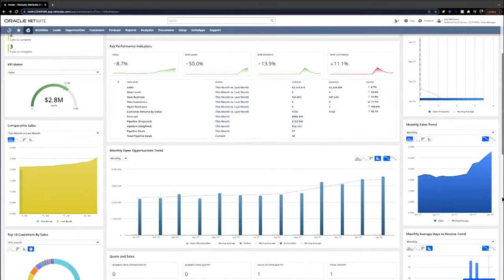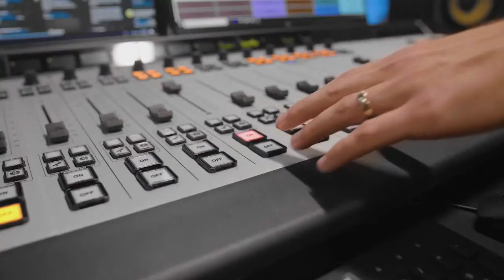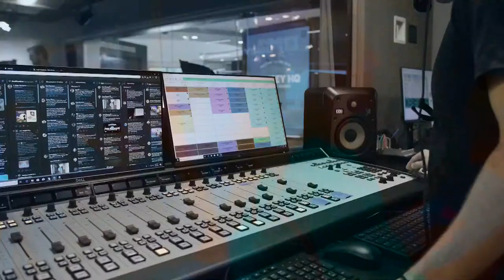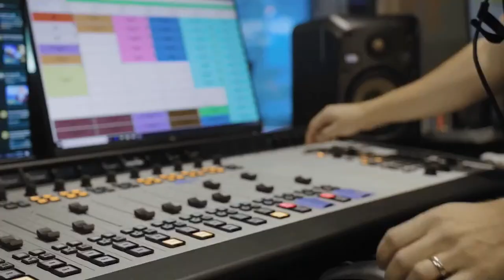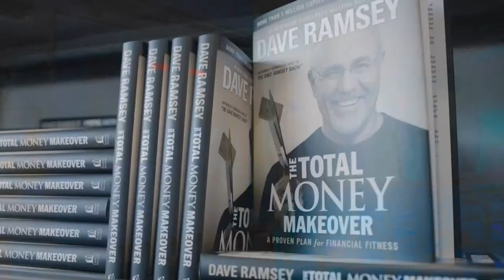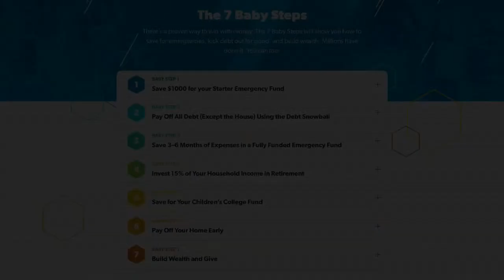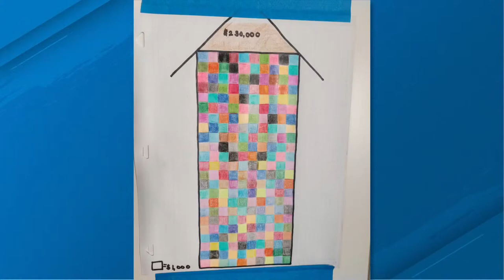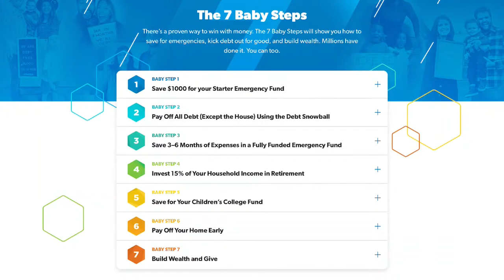Hope Is A Powerful Tool To Have On Your Financial Journey